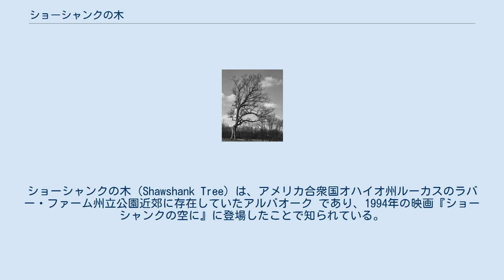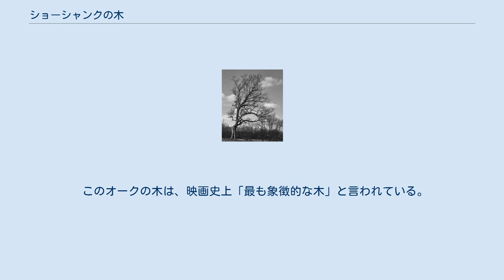ショーシャンクの木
リッチランド郡_(オハイオ州)
ショーシャンクの木（Shawshank Tree）は、アメリカ合衆国オハイオ州ルーカスのラバー・ファーム州立公園近郊に存在していたアルバオーク であり、1994年の映画『ショーシャンクの空に』に登場したことで知られている。
 高さは少なくとも100フィート (30 m)、推定樹齢は180-200歳とみられていた。
映画での重要な役割をきっかけに人気の観光地となったが、2011年7月29日の落雷で真っ二つに割れ、さらに2016年7月22日頃に発生した強風をきっかけに倒木した。
 木は映画のファンにとっての主要な観光名所であったが、マラバル・ファームの私有地に生えていた。
映画の象徴的なロケ地である「ショーシャンク・トレイル」の1つに数えられ、毎年約3万5000人の来訪者を魅了していた。
木が生えていたファームは結婚式の会場としても使用されている。
 2011年7月29日、落雷に見舞われた後に蟻による幹腐で木の半分が倒れた。
このニュースは口コミで広まり、英国とインドの報道機関で取り上げられた。
当初、木の運命は不確実なものであり、当局は悲観的な見解であったが、後に生存できることが判明した。
 2016年7月に木は強風でさらなる損傷を受けた。
この事件によりマンスフィールド・アンド・リッチランド・カントリー・コンベンション・アンド・ビジターズ・ビューローのウェブサイトへのインターネット・トラフィックが大幅に増加し、ショーシャンク・トレイルへの関心が高まった。
 木の残りの部分は2017年4月9日に所有者によって切り倒された。
 映画はメイン州を舞台としているが、撮影の多くはオハイオ州マンスフィールドとその近郊で行われた。
木は『ショーシャンクの空に』の終盤で登場し、レッド（演: モーガン・フリーマン）がアンディ・デュフレーン（演: ティム・ロビンス）の手がかりを探しにそこへやって来る。
 レッドは木陰の石壁の下に埋まっている箱を見つける。
箱の中にはアンディからの手紙とメキシコへ行くためのバスのチケット代が入っている。
映画の中でアンディはこの木を「ロバート・フロストの詩に出てきそうなやつ」と表現している。
 このオークの木は、映画史上「最も象徴的な木」と言われている。